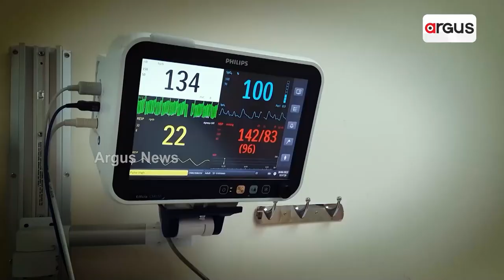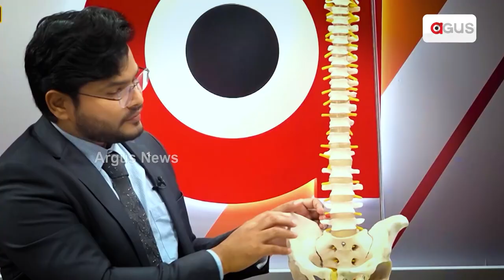Meet IPS officer Ravi Mohan Saini, Who Won Rs 1 Crore On KBC At 14